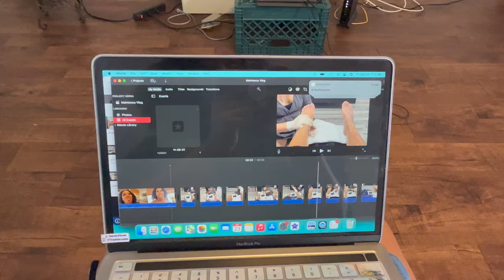Extended Maintenance Vlog: Prep for vacation with me, lashes, hair, nails & wax